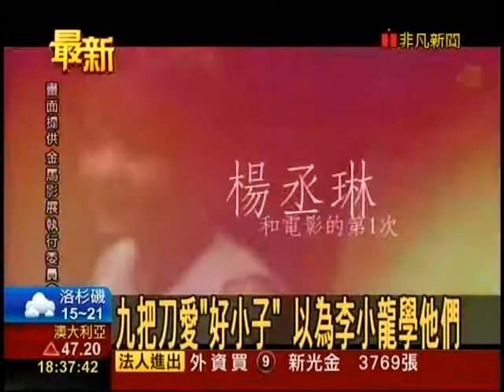金馬51 楊丞琳 九把刀 暢談 第一次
第51屆金馬獎 金馬51楊丞琳.九把刀暢談"第一次" 楊丞琳小時候偷跑電影院泡一下午 楊丞琳演首片和曾志偉對戲說粵語九把刀首次執導不知何時喊"action" 九把刀愛"好小子"以為李小龍學他們金馬51年,特別邀請許多大明星跟導演一起分享當年第一次演電影的經驗,像是楊丞琳的第一部電影,就是要全程粵語發音,和曾志偉對戲,讓當時她超緊張,她愛看電影,她小時候還就常偷溜進電影院,泡上一整個下午,而執導那一年我們一起追的女孩導演九把刀,回響第一次到片場,聽到一堆電影術語,緊張到什麼時候喊action都不知道,